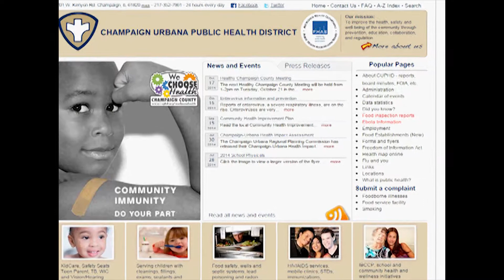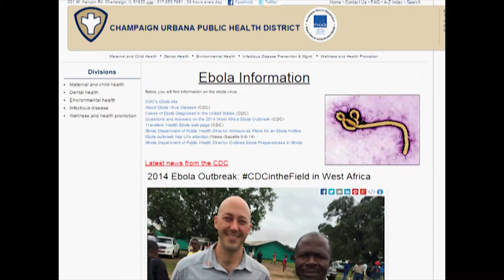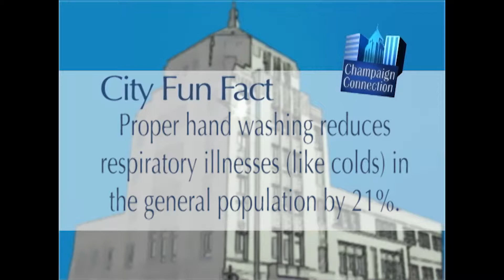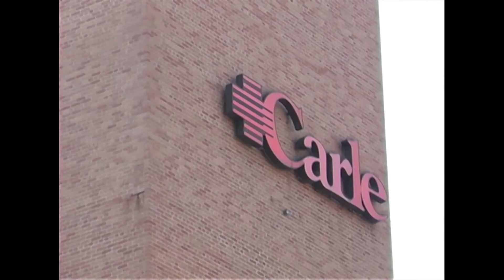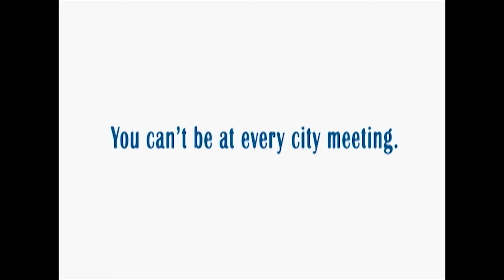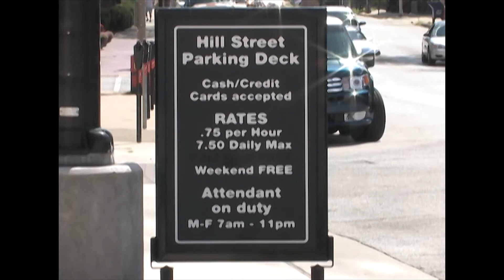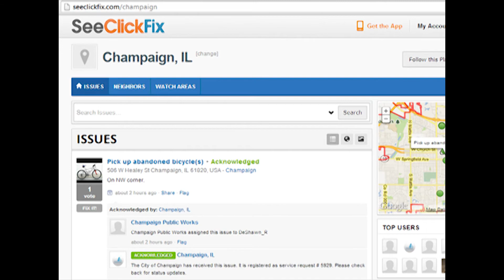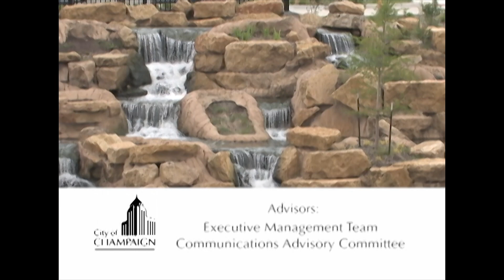Champaign Connection #43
In this episode: Julie Pryde from the Public Health District explains how to manage disease outbreaks. Ernesto Salinas from Public Works talks about the new Snow and Ice Control Plan. Kris Koester and David Oliver gives tips on how citizens can help with snow removal.